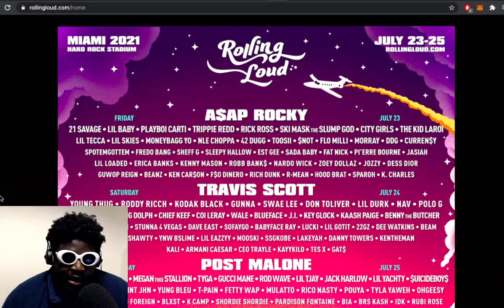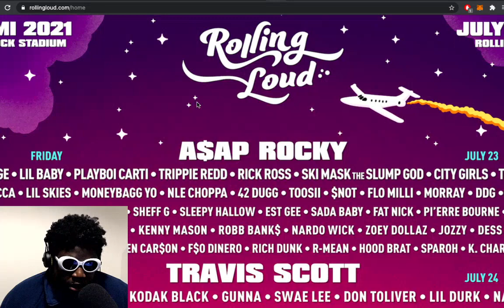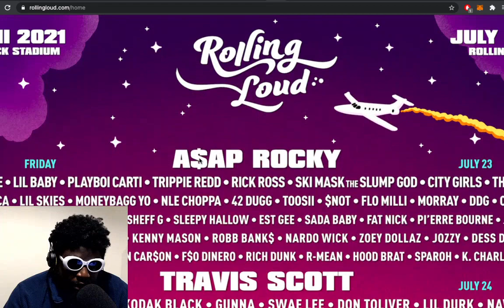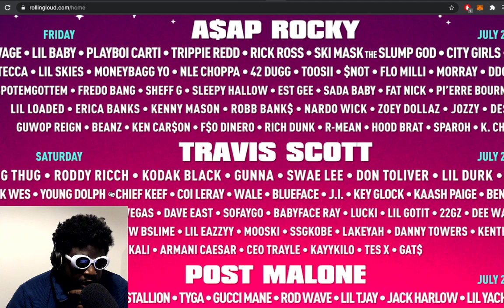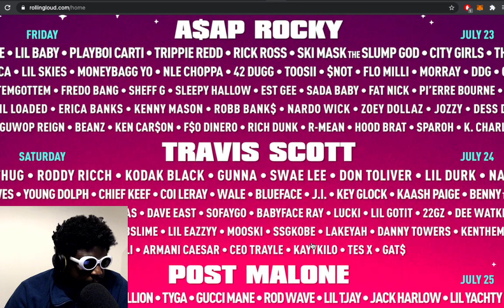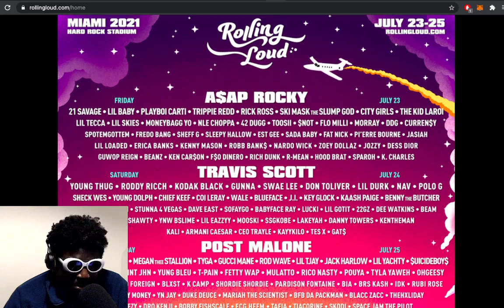Why is A$AP Rocky headlining Rolling Loud?